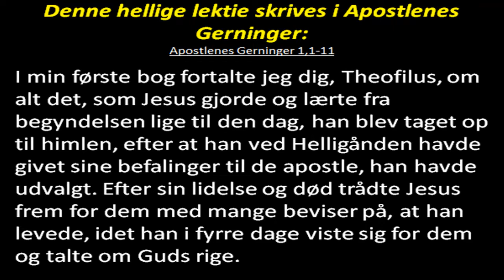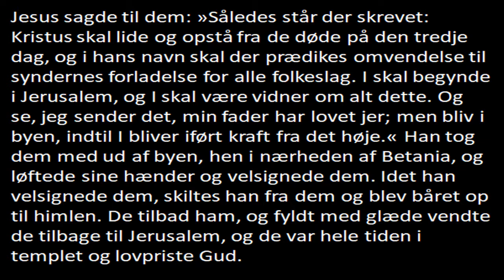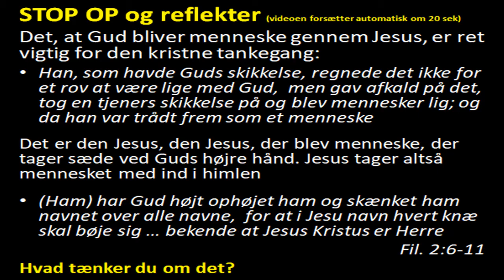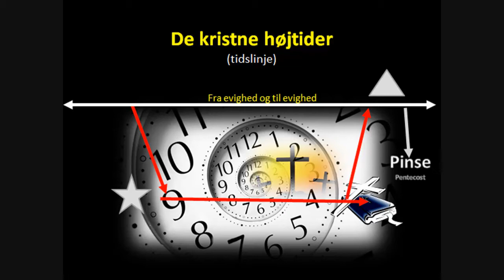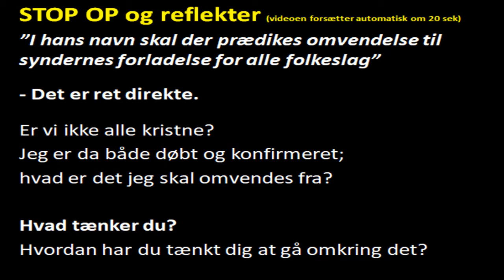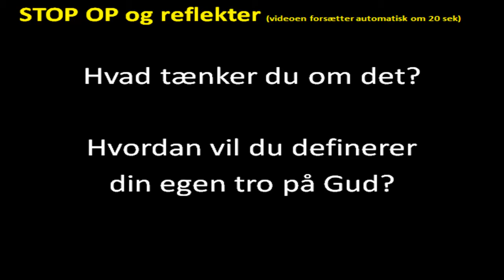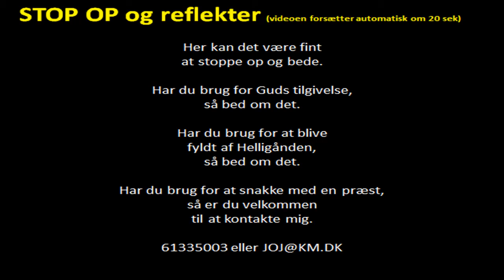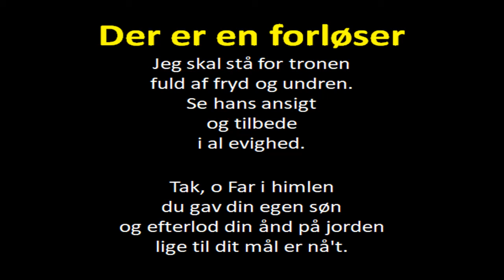PRÆSTENS TV-AVIS :-) Dialog prædiken fra Kristi Himmelfart 2020, Jørgen Johansen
PRÆSTENS TV-AVIS 📷:-) Det er os med de gode nyheder - DEL GERNE 📷:-)
Her har du en "dialog-prædiken" over prædikenen fra Kristi himmelfarts dag fra Lukas 24:46-52. Du får mulighed for at gå et spadestik dybere, arbejde med nogle af temaerne bag prædikenen. Særlig Jesus er i fokus, men også kirken. Hvad er det vi skal med den? Eller rettere, hvad er det den skal?

Du kan enten bruge dialogprædikenen til personlig opbyggelse eller som et oplæg i bibelkredsen.

Jeg har sat nogle spørgsmål og refleksioner ind undervejs, en side, der er på i ca. 20. sek. Er der noget, der fanger dig, sætter du bare videoen på pause og fortsætter når du er klar.

PS: Har du lyst til at være med i et kristent fællesskab, i god bibelkreds, hvor din historie bliver taget alvorligt, hvor vi bryder os om en god prædiken og et uformelt fællesskab, så er du også velkommen til at kontakte mig.